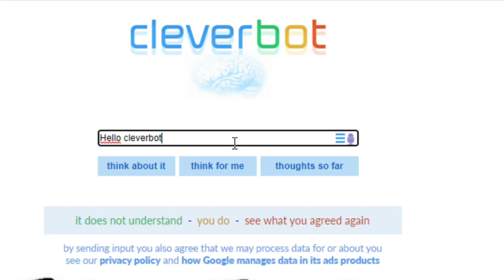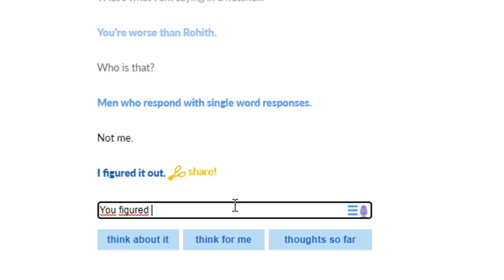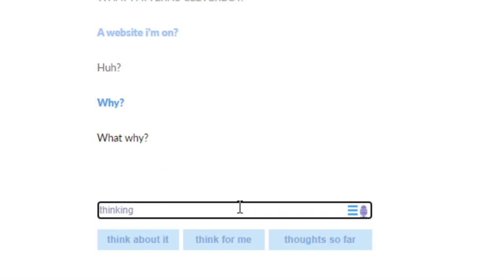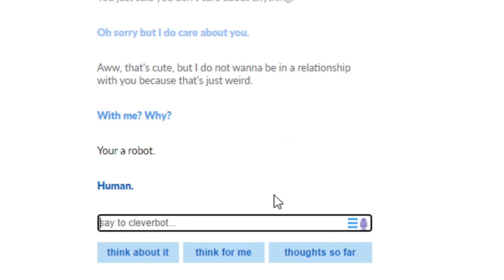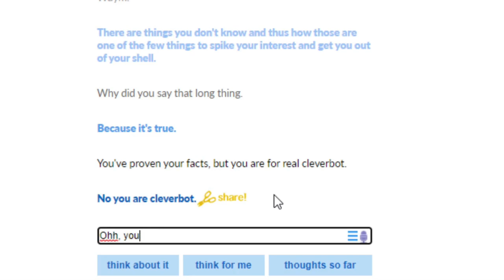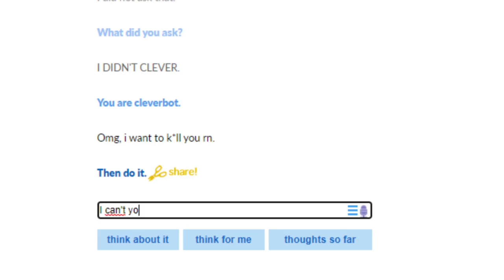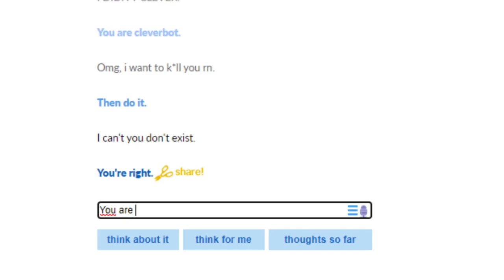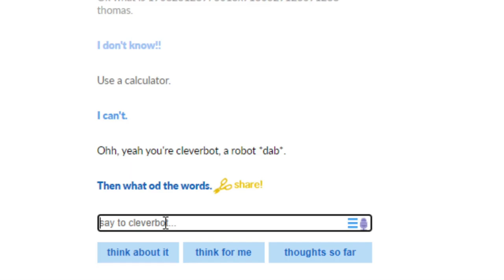Talking with Cleverbot #1 | Thomas Likes Games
I use OBS STUDIO to record. Also, a lot of people use streamlabs, basically a copy of OBS.
I use SHOTCUT to edit
I used InVideo.io for the intro.